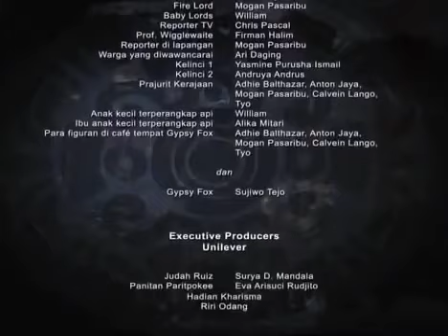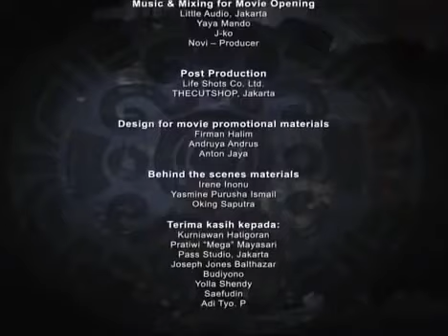Paddle Pop: Elemagika (2010)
Sinopsis:
Walau berulang kali dikalahkan Paddle Pop Lion, Shadow Master malah makin berambisi menguasai dunia. Dia menemukan rahasia 3 Monster Elemen, yang memiliki kekuatan alam tak terkalahkan: Fire Lord, Monster Landak terbuat dari Api; Earth Lord, Tikus Tanah raksasa dari Batu; dan Water Lord, Paus Pembunuh raksasa terbuat dari Air